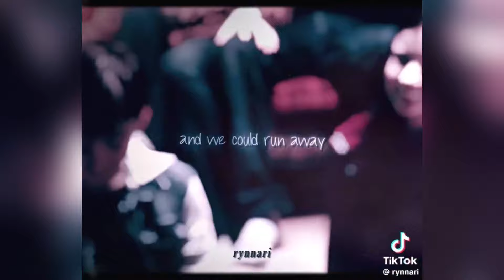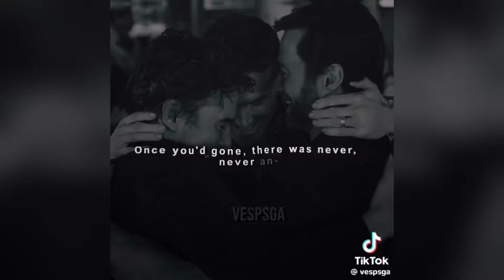Random TikTok Edits Compilation || Part 18 || Timestamps & Credits in Desc || Flashes/Flickers⚠️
00:00 - glxwsedit

00:20 - silgore

00:29 - rynnari

00:54 - vnmzlvr

01:12 - rvgabrielx

01:32 - multicxpv

01:56 - m4dnessreturnss

02:10 - onxlyfra

02:25 - filmsreadings

02:42 - m4dnessreturnss

03:00 - blued.fx

04:01 - cherrypapez

05:14 - unhairy_nuts

05:36 - unhairy_nuts

05:51 - unhairy_nuts

06:06 - kziev

06:20 - 1gnaccio

07:21 - maybewandy

08:23 - betabaess

08:42 - pinguiny.aep

09:04 - dannww

10:05 - hulkeditzz_alt

11:09 - hollxndaep

11:35 - vespsga

12:40 - lysstapes

12:57 - movieedits1235

13:47 - dig.films

14:49 - nodnarbae

15:04 - editspvrker